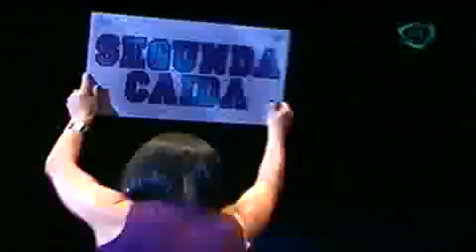.CMLL. 6-Marzo-2010 (c3) =p5=